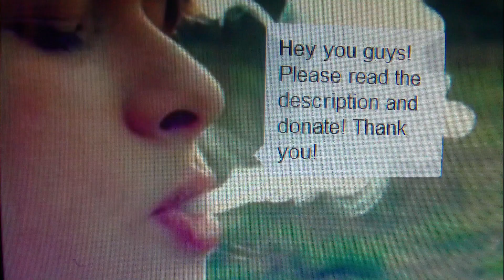laflinchada.com HEY YOU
FELIX  A  PEPIN     FLINCHE